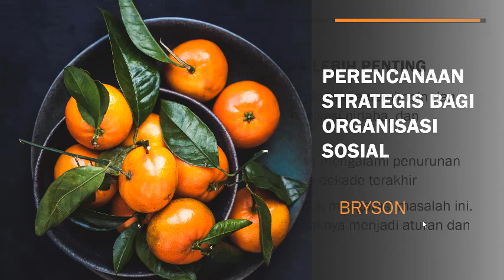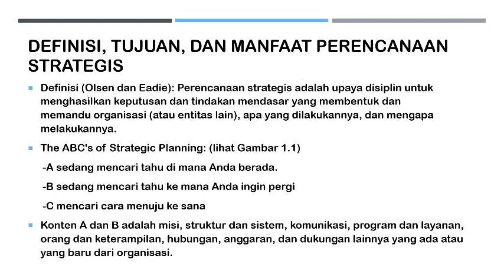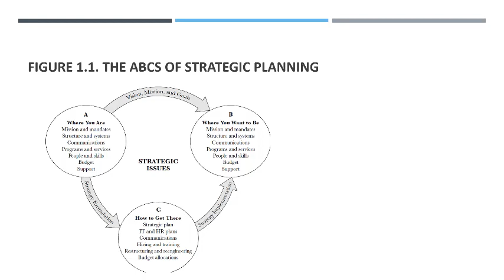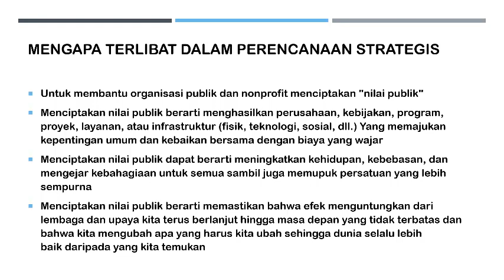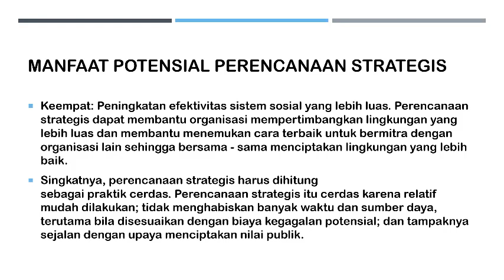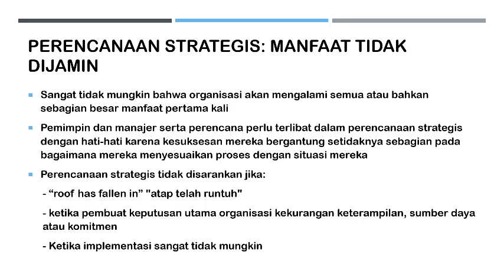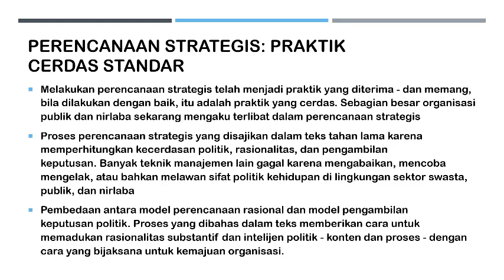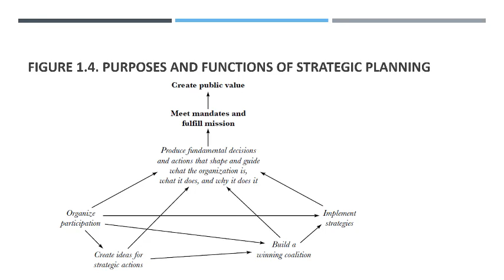1Mengapa Perencanaan Strategis Penting